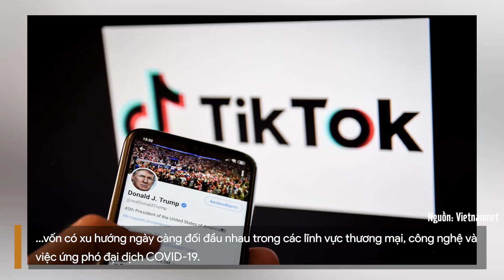Tin thế giới: TikTok lên kế hoạch kiện chính quyền Tổng thống Trump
Công ty ByteDance (sở hữu TikTok) dọa kiện chính quyền ông Trump ra tòa để đòi lại công bằng sau lệnh cấm TikTok và WeChat của Tổng thống Mỹ.
Theo đài NPR, công ty ByteDance (sở hữu ứng dụng chia sẻ video TikTok) của Trung Quốc cho biết đang lên kế hoạch cho một vụ kiện liên bang sớm nhất là vào ngày 11-8 sắp tới để đáp trả lệnh cấm của Tổng thống Donald Trump.
Trước đó, vào ngày 6-8, ông Trump đã ban hành lệnh cấm hai ứng dụng nổi tiếng của Trung Quốc là TikTok và WeChat. Lệnh cấm sẽ có hiệu lực sau 45 ngày.